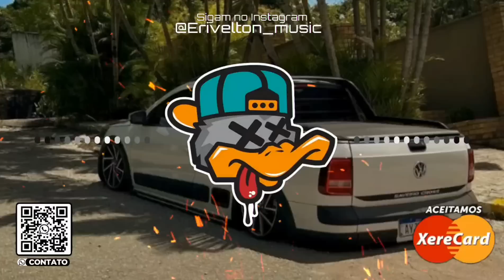ELA NÃO É RAPARIGA É VENDEDORA DE AMOR| MÚSICA NOVA ARROCHA SOFRENCIA - KARLLOS VIANNA (COM GRAVE)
↓Baixe esse e outros lançamentos no grupo do Telegram 👉 logo logo sair o link
»Acompanhe o canal erivelton music